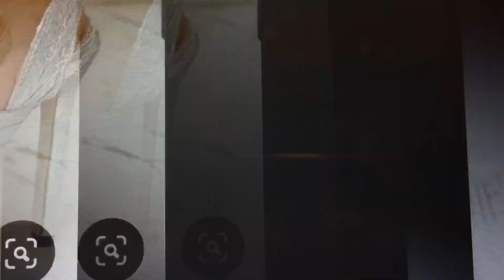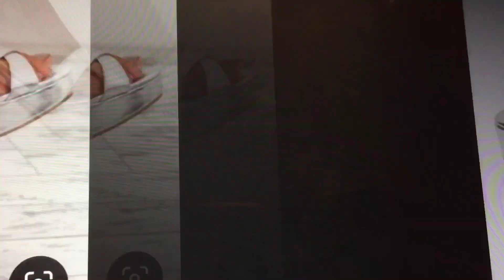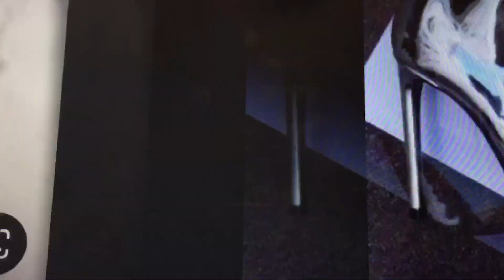Hermosos Zapatos color plata 🤍 ideas 😍